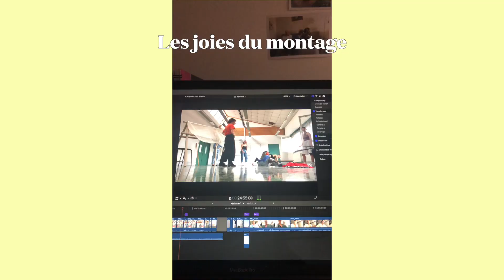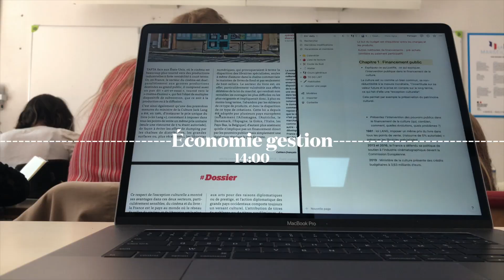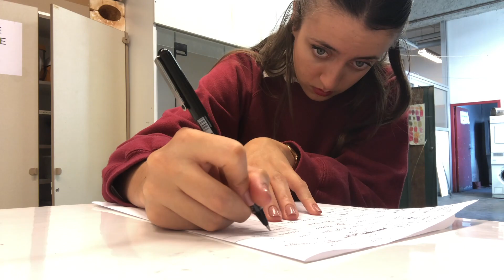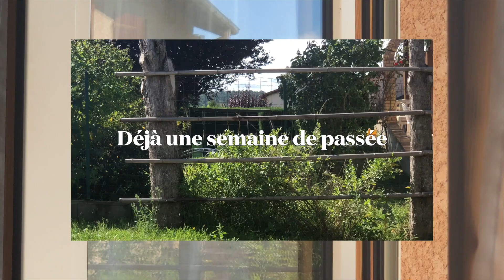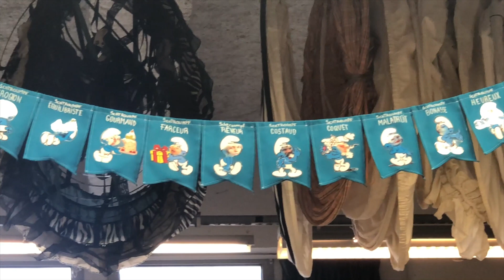Emily In (almost in Paris) - Episode 2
Bonjour bonsoir mes poulains! Comment va?
l'épisode 2 est enfin là , j'attendais tellement de vous le sortir, et pour cause, le projet d'atelier sur Frida Kahlo. Vous l'avez suivi de A à Z dans cette vidéo et j'attends de voir vos retours 🥰

musiques utilisées:
Chavela Vargas - La Llorona et Paloma negra

Les musiques utilisées dans cette vidéo sont libres de droit.
Cette vidéo n'a aucun but lucratif.

Ciaogoodbye 🧡

Commente "🦋" si tu as lu toute la description 😏